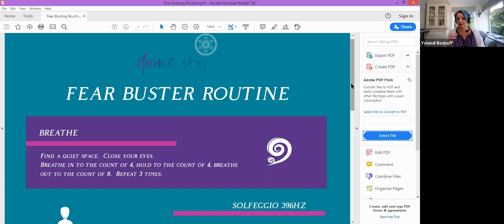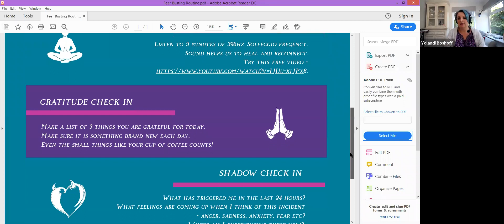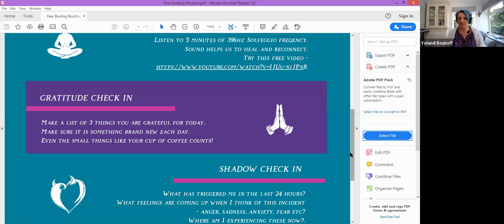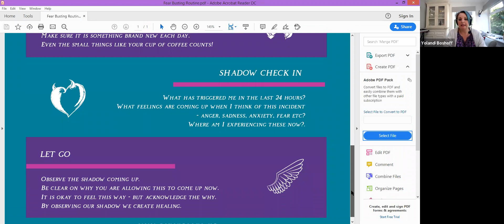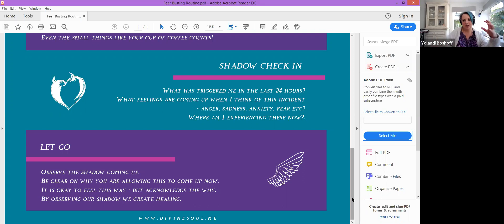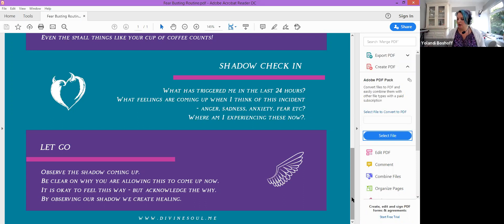Lighting up the dark workshop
Dealing with the fear around the corona virus and my 5-step fear busting ritual to use every day to deal with everything going on around you.  Links below to download the sheet and check out youtube videos.